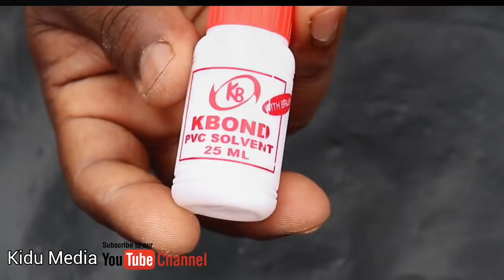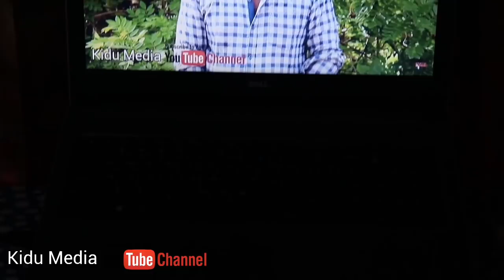PVC പൈപ്പുകൊണ്ട് ലാപ്ടോപ്പ് സ്റ്റാന്റ് ഉണ്ടാക്കാം | How to make laptop stand | Tech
യൂട്യൂബ് ചാനൽ ഫ്രീ ആയി സബ്സ്ക്രൈബ് ചെയ്യൂ..